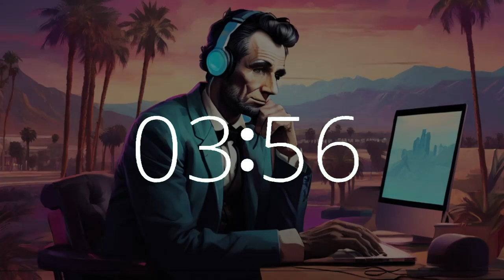5 minute timer with music 10 second warning Presidents Day